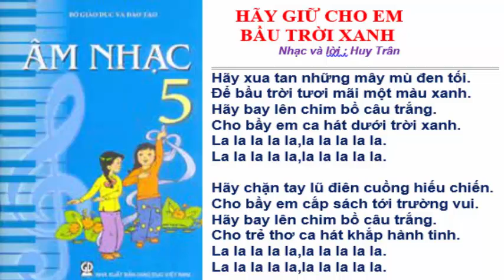HÃY GIỮ CHO EM BẦU TRỜI XANH ÂM NHẠC 5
Rất thích hợp việc dạy và học ,
Điều chỉnh tone nhạc và tempo thật dễ dàng, vào xem links xem để được hướng dẫn
Lời bài hát: HÃY GIỮ CHO EM
      BẦU TRỜI XANH
                     Nhạc và lời : Huy Trân
Hãy xua tan những mây mù đen tối.
Để bầu trời tươi mãi một màu xanh.
Hãy bay lên chim bồ câu trắng.
Cho bầy em ca hát dưới trời xanh.

Hãy chặn tay lũ điên cuồng hiếu chiến.
Cho bầy em cắp sách tới trường vui.
Cho trẻ thơ ca hát khắp hành tinh.